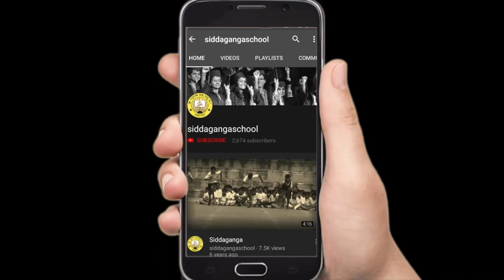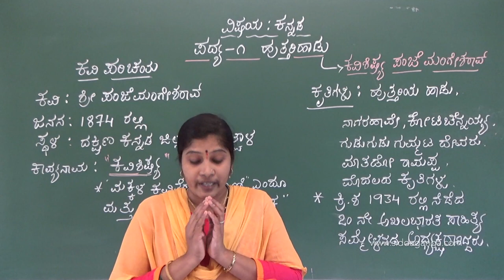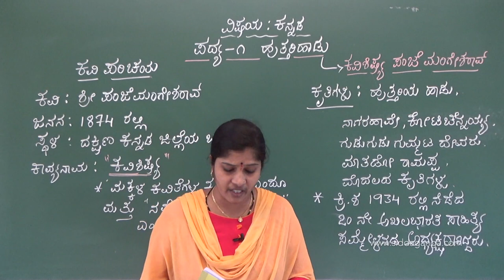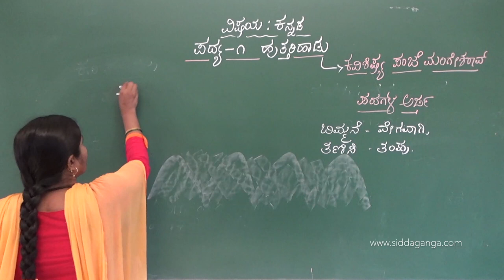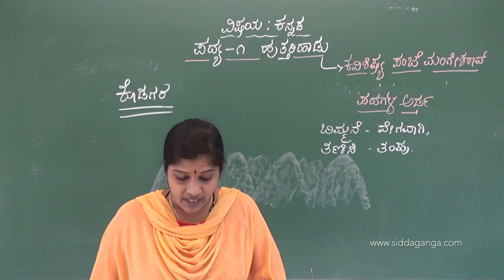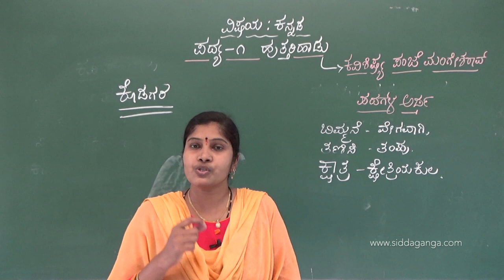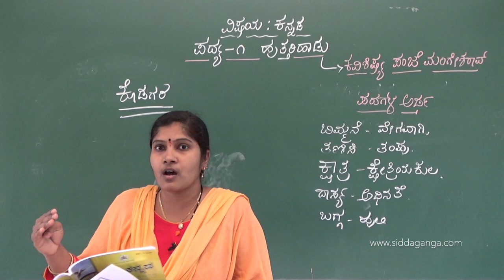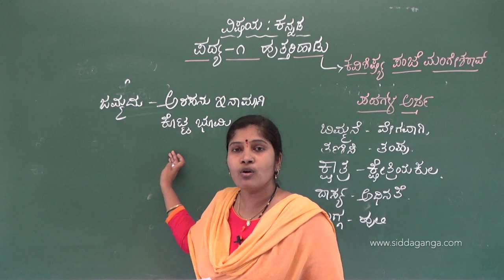CBSE 5 - STATE 5 - KANNADA - HUTTARI HADU - PART 1